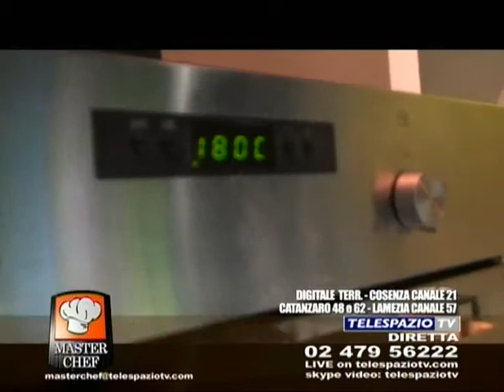20100428.masterchef.d.2.mp4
masterchef telespazio tv